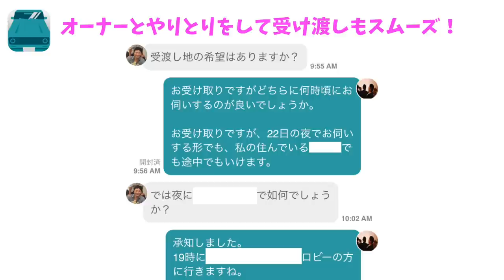塩田&じゅんvsリサ&こころのダブルス対決！【葉山国際カンツリー倶楽部 H10】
☆ ★葉山国際様から視聴者プレゼントを用意していただきました。
リンゴルフ視聴者特別優待プラン
①優待期間：動画配信日から9月15日（金）までの平日限定、各日2組まで
②料金：14900円（1R4Bセルフ、限定昼食付、税込）
※3Bの場合お一人様756円プラスとなります。
※限定昼食は1458円（税込）までとなり、差額超過分は各自ご精算ください。
※他の優待特典との併用はできません。
予約専用電話：046ー878ー8110（AM9:00～PM5:00）
※ご予約の際、リンゴルフの視聴者特別優待プラン利用とお伝えください。

この機会にぜひ葉山国際でプレーしてみてください！

リンゴルフ最強メンバー4人でダブルス対決をします！
塩田さん&じゅんちゃんvsリサちゃん&こころです。

今回は、Anyca(エニカ)という個人間カーシェアサービスを使ってステラのモデルXを借り、葉山国際まで行ってきました！
人生初の電気自動車です！

♣本日のゴルフ場:葉山国際カンツリー倶楽部